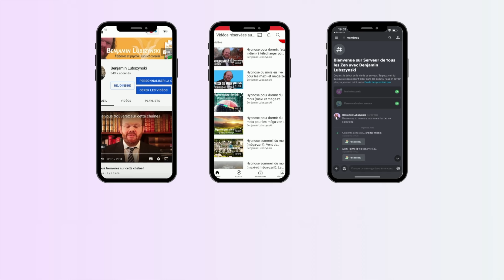Hypnose pour dormir d’un sommeil profond et rapide - De la Terre à la Lune (Jules Verne)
Hypnose pour dormir d’un sommeil profond et rapide - De la terre à la lune (Jules Verne) Visez idéalement un entraînement quotidien. Pour devenir membre et avoir plein d'hypnoses exclusives c’est

Si vous souhaitez soutenir mon nouveau livre Être zen, ça s’apprend! vous pouvez cliquer sur ses pages, le commander et mettre 5 étoiles et un petit mot gentil!

Pour un travail de fond sur votre sommeil, mon livre Bien dormir, ça s'apprend ! Sort en poche le 20 octobre! Pour le commander:

L'hypnose est un état modifié de conscience pendant lequel vous restez libre d'adhérer ou non. Elle est déconseillée uniquement aux personnes souffrant de schizophrénie ou de psychose. Pour toutes les questions sur l'hypnose, regardez ces vidéos réalisées en partenariat avec le Figaro

00:00 Devenez membre
00:14 Intro
06:08 Début de la séance